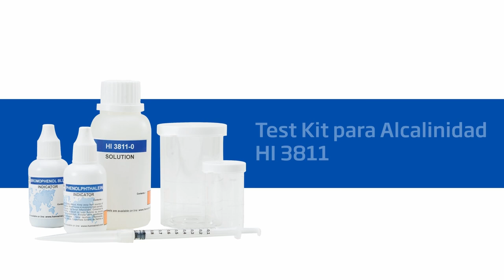Video Tutorial - Test Kit de Alcalinidad HI3811